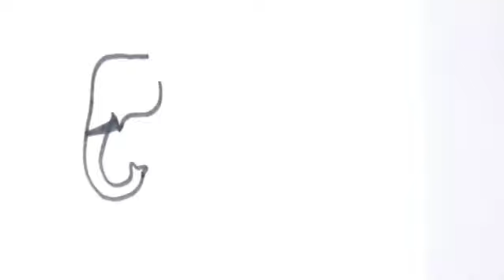9 June 2024